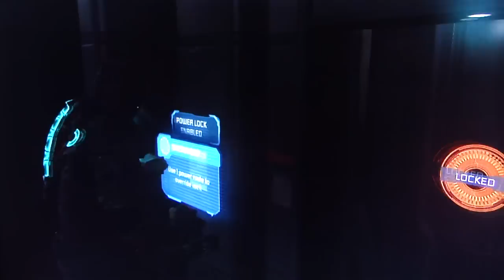Dead Space 2 playthrough pt8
This is my playthrough of Dead Space 2's single-player campaign, with live commentary, uploaded on release day, January 25th 2011.

for game playthroughs for vlogs